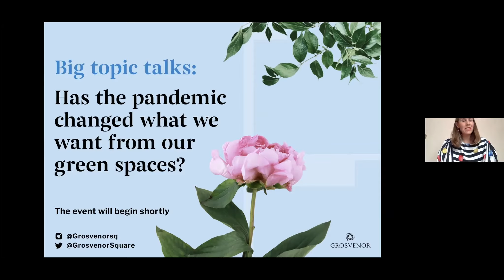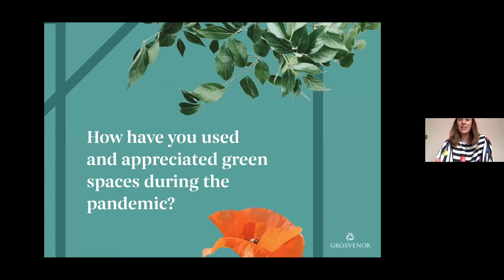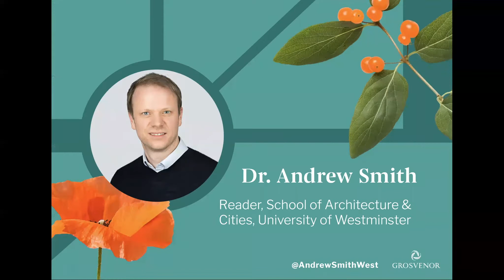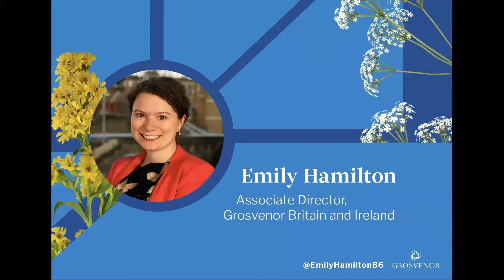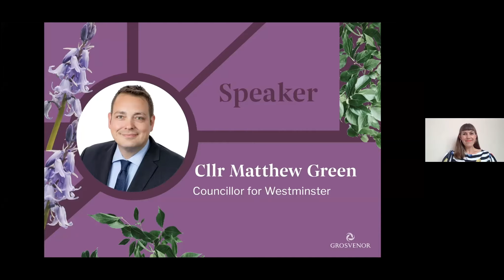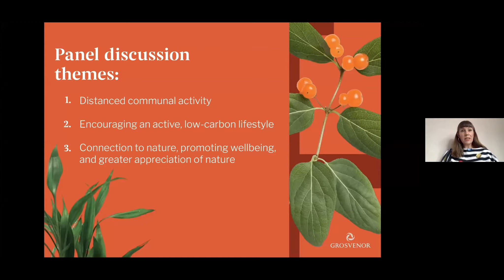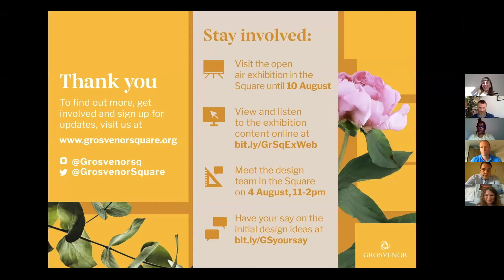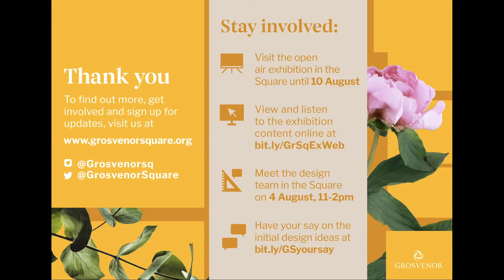Has the pandemic changed what we want from our green spaces? Redesigning Grosvenor Square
Big topic talk: Has the pandemic changed what we want from our green spaces?

From physically distanced activities to improved wellbeing, the Covid-19 pandemic has highlighted the value of our urban green spaces. But will these spaces need to change or adapt to the “new normal”?

And as calls grow louder for a "green" pandemic recovery that considers the environment, can access to urban nature help encourage more sustainable neighbourhoods and lifestyles?

Join our panel for a discussion exploring the role of urban green spaces in the post-pandemic future.

The Speakers
● Catherine Greig, make:good (chair)
● Carole Wright (panellist)
● Dan Raven Ellison, London National Park City founder (panellist)
● Emily Hamilton, Grosvenor (panellist)
● Andrew Smith, geographer (panellist)
● Westminster Cllr Green (speaker)
● Civan Tereas, Westminster Youth MP (newly-elected) (speaker)

Thank you to everyone who participated in our bonus sixth Big Topic Talk, and to our passionate panel of speakers - it was a brilliant and important discussion, with a wealth of topics and audience questions covered. And if you missed this event live, we still want to hear from you!

What are the key lessons you have taken for Grosvenor Square from this discussion?